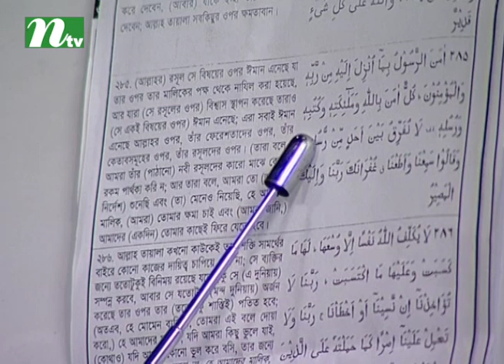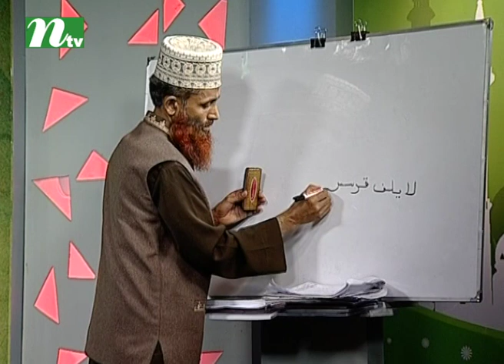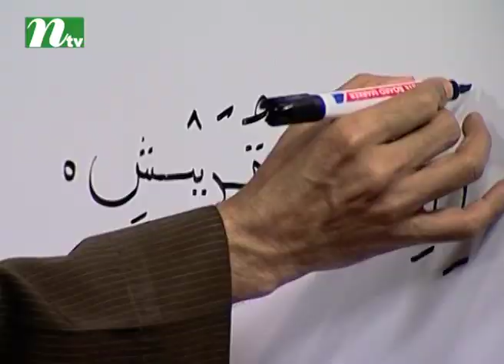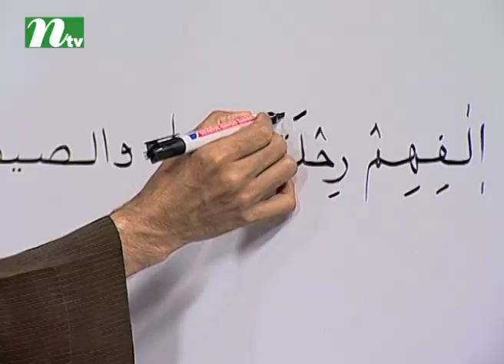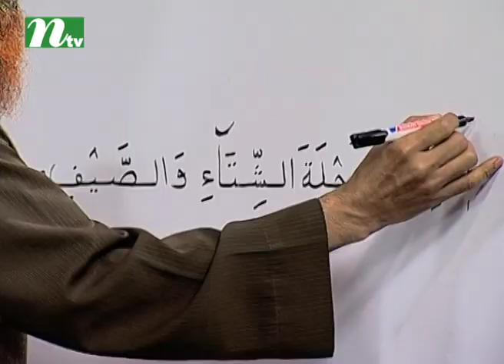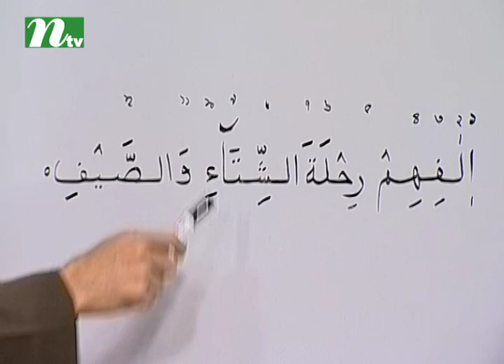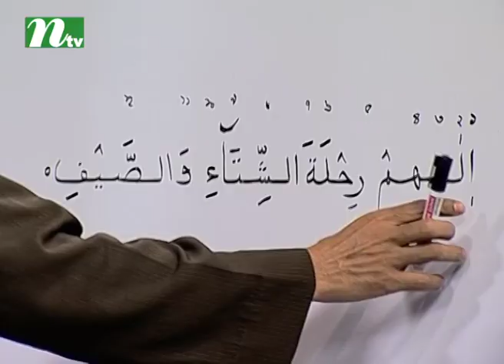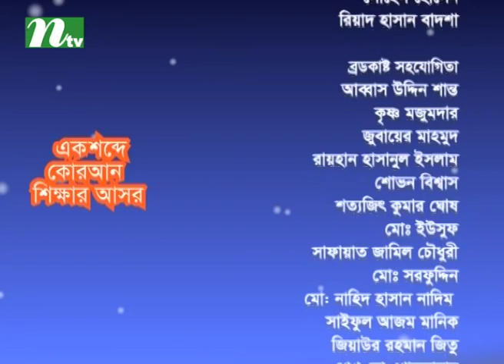Ek Shobde Quaran Shikkhar Ashor | EP 57 | এক শব্দে কোরআন শিক্ষার আসর | Islamic Show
NTV Popular Islamic Show | Ek Shobde Quaran Shikkhar Ashor | In Bengali: এক শব্দে কোরআন শিক্ষার আসর | Episode: 57 | Produced by NTV | Country: Bangladesh 💙 Make sure to Subscribe to NTV ISLAMIC SHOW and Turn the Notifications Bell 🔔 ON!